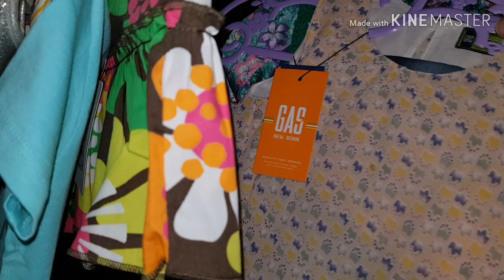donated clothes!eid...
My girls eid shopping +wardrobe cleaning+cloth donating!!!don't throw give away your stuff